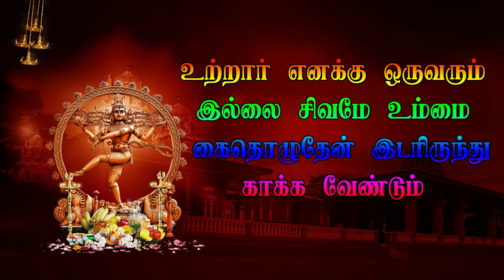EP 11 Vanapuram Veerapthira nadagam தமிழ் தெருக்கூத்து திருவண்ணாமலை